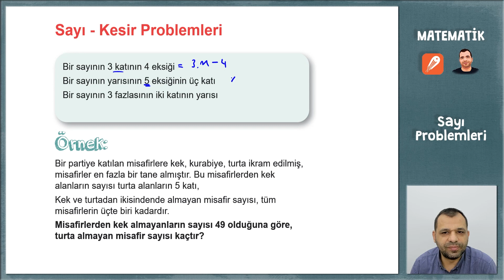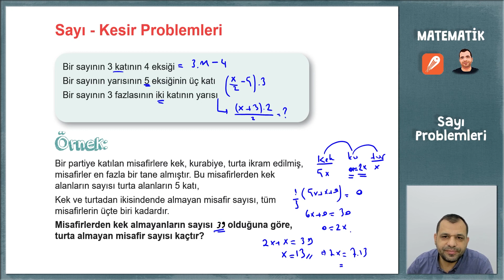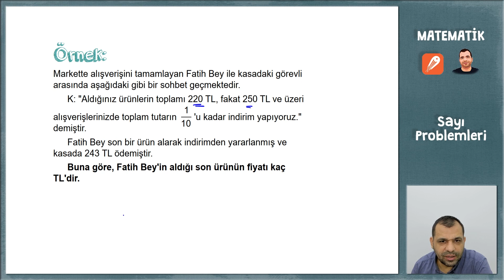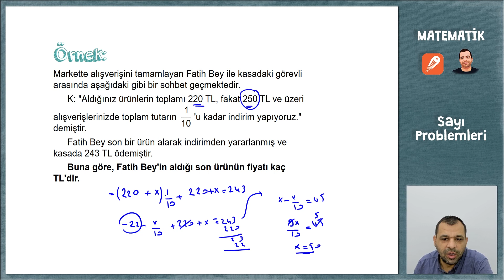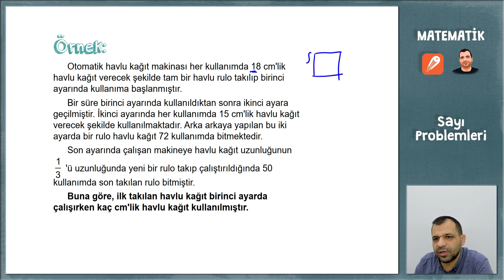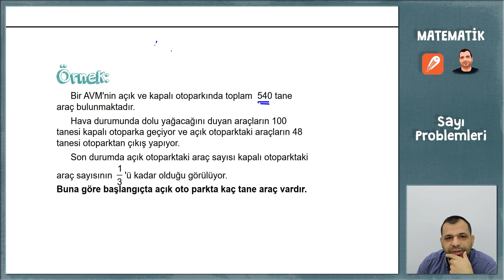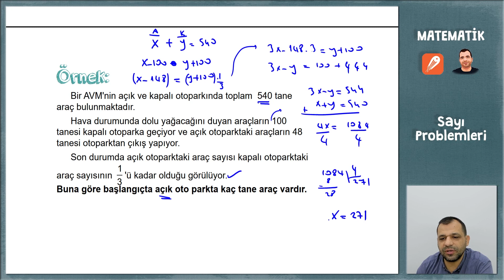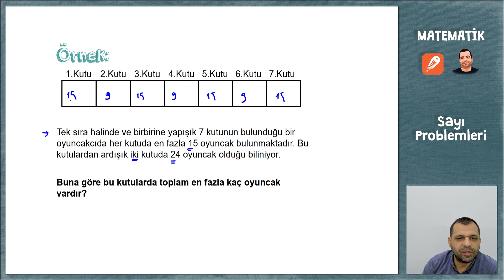TYT MATEMATİK KAMPI 23.GÜN - SAYI PROBLEMLERİ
51 Günde TYT Matematik kampımız 23. gününde Raşit Hoca'dan Sayiproblemleri 'ni dinliyoruz.